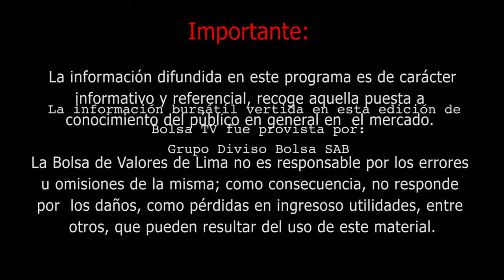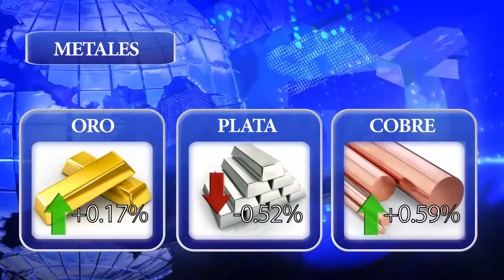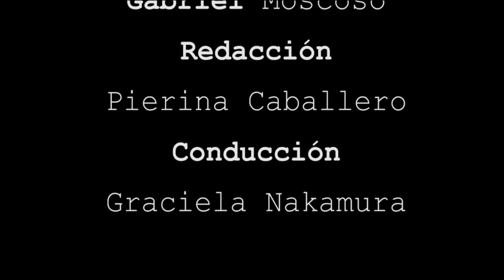BOLSA TV (21/12/2017)